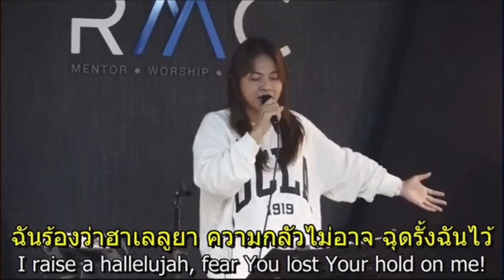Raise a Hallelujah Thai Version by RMCbkk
Thai Version by RMCbkk

ร้องต้นฉบับ : Bethel Music, Jonathan & Melissa Helser
ผู้แต่ง Jonathan David Helser / Melissa Helser / Jake Stevens / Molly Kate Skaggs

ผู้แปล : RMC WORSHIP TEAM (วารินทร์ทิพย์ พัดทอง)

Credit by RMCBKK